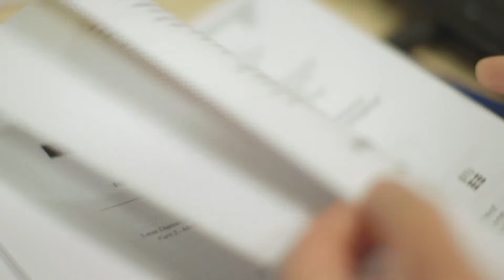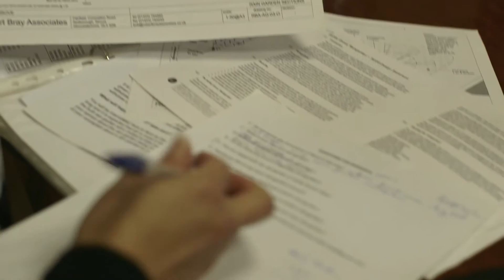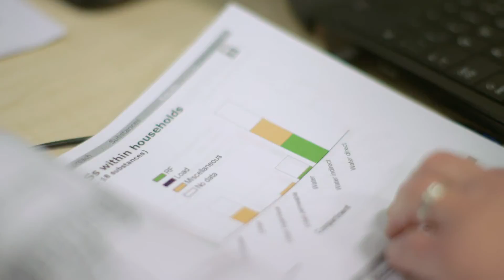Lian Lundy - Urban Drainage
Lian Lundy's research focuses on ways of dealing with pollution in urban water systems, particularly using Sustainable Urban Drainage Systems.